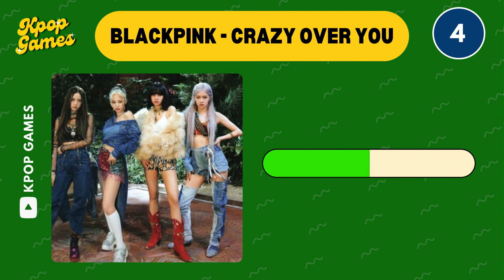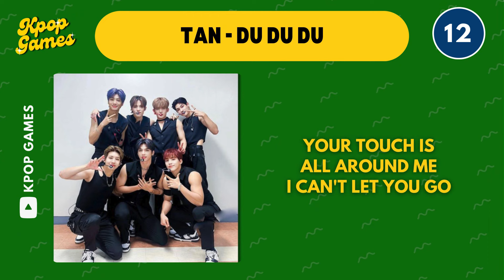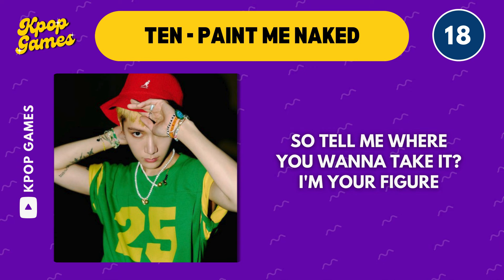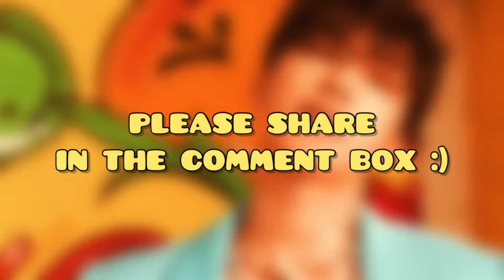FINISH THE LYRICS - KPOP ENGLISH SONGS PT.2 🎧🎵 | Music Quiz |KPOP GAMES 🎮 KPOP QUIZ ❤️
🎮 Can you recognize and complete the lyrics of these english kpop songs? [Kpop Challenge]

⭐ Total: 30 Rounds
⭐ Difficulty: -
⭐ Challenge other players in this Kpop Quiz

🌑 English isn't my first language. So, please excuse any spelling mistakes or grammatical errors on my part 🙏🏻

📷 Credits to Google Images/Pinterest and respectives owners for the photo.

Intro Video : Mashups For You
Outro Song and Video : Normal Smasher

KPOP GAME
KPOP CHALLENGE
KPOP QUIZ
KPOP QUIZ GAME
KPOP EDITION
KPOP SONG
KPOP MV
KPOP UPDATE
KPOP DANCE
FINISH THE LYRICS KPOP
KPOP LYRICS